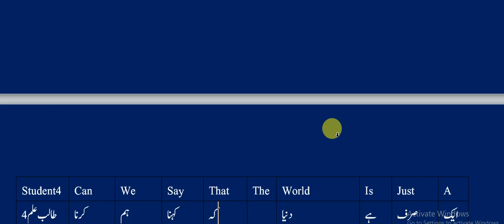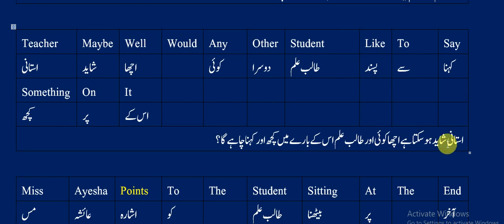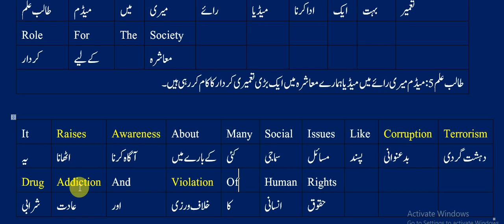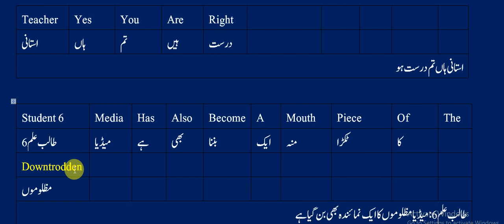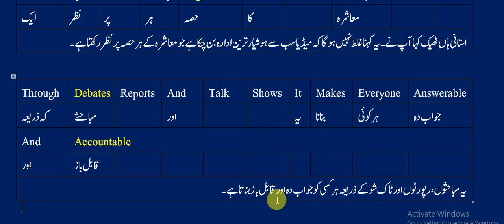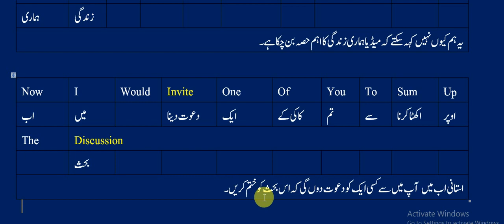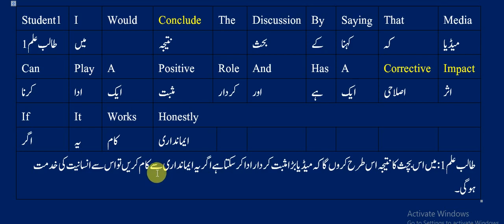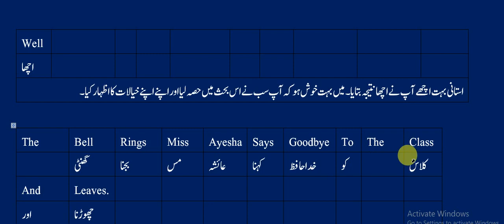9th Class English Lesson #3 (2nd Half Complete) English To Urdu Translation with synonyms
in this video student learn 9th class English to Urdu translation 2nd half lesson complete lesson
must share
must like
and